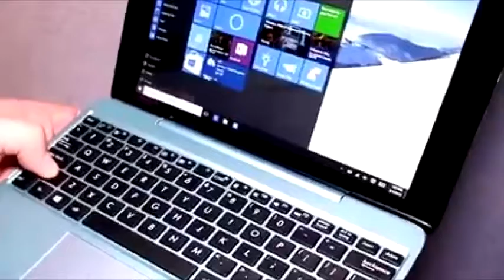Asus Transformer Book T100HA with 2GB of RAM and 2.24GHz in bursts.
With the lid open, you'll find the power button on the top, and the volume buttons just around the corner on the upper left side. There's one microSD card slot, a Micro-HDMI video output, a 3.5mm audio socket and a Micro-USB port on the right, whereas the Type-C port is on the left. All the ports are positioned fairly high, and so wires will dangle. There's also one full-sized USB port on the keyboard base, which is good to have.Low-end doesn't mean old, and we have Intel's latest Atom x5-Z8500 CPU powering this device. The chip in question is based on the company's 14nm Cherry Trail platform, and has four cores running at up to 2.24GHz in bursts. It sips only 2W of power, which is the primary reason thin tablets like this without cooling fans can exist. Low-end Intel HD Graphics capabilites are handled by the same chip.

Asus has matched it with 2GB of RAM and 64GB of solid-state storage, neither of which is upgradable. We would have liked to see at least double those numbers on both counts, but you can at least use external and online storage.